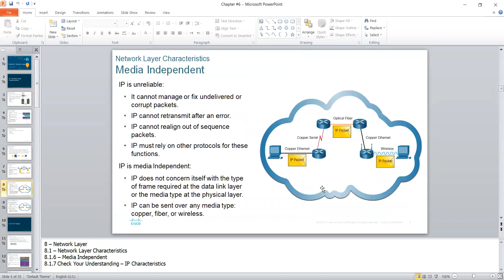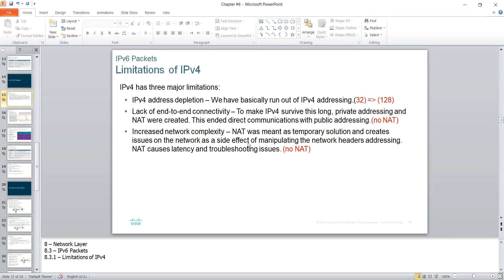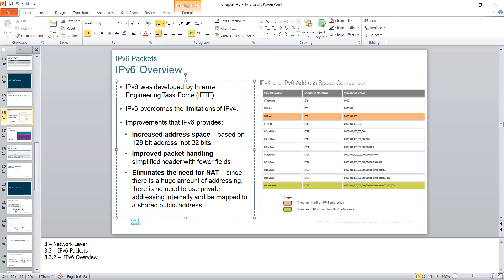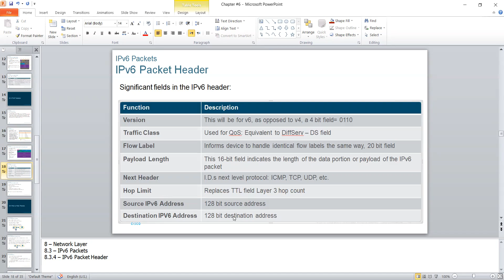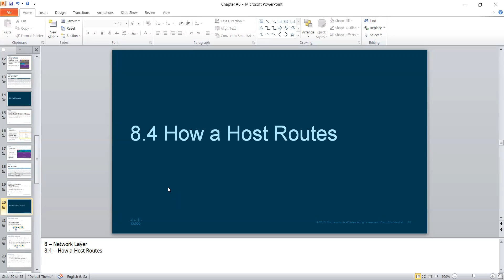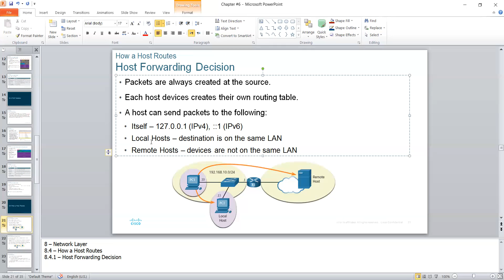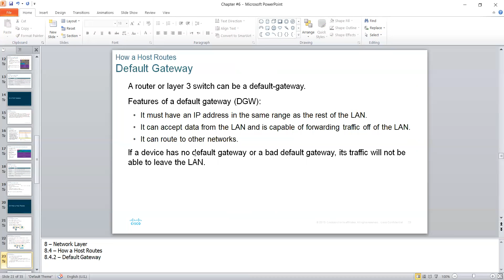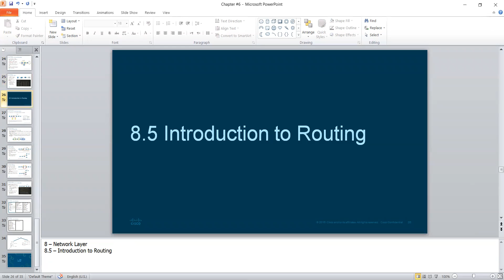chapter 6 part 2